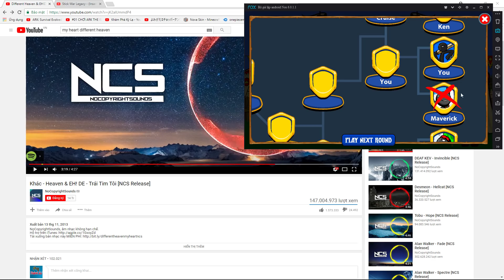Stick War Legacy - Sức Mạnh Kinh Hoàng Của Người Khổng Lồ - Người Que Đại Chiến #1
Những nhân vật người que đã trở lại và ngày càng lợi hại với màn đánh đấm tuyệt đỉnh, đảm bảo game thủ sẽ không thể rời mắt từ đầu đến cuối clip. Chúng ta sẽ được tận hưởng màn chiến thuật đặc sắc với đủ mọi loại vũ khí từ cổ chí kim đều được nhân vật mảnh khảnh này sử dụng một cách thuần thục tuyệt vời.

Thực tế các anh chàng ngời que ( Stick Man) này đã quá quen thuộc với các bạn game thủ khi xuất hiện trong rất nhiều trò chơi cũng như clip trên mạng, tuy vậy màn đánh đấm này quả thực là vô tiền khoáng hậu!

Stick War Legacy còn gọi là game Đại chiến người que trên Android, là dòng game người que phổ biến và được đánh giá cao với lối chơi độc đáo, phong cách chiến thuật mang tính cổ điển, thu hút đông đảo người chơi. hách thức và hấp dẫn các game thủ.

Stick War Legacy là dòng game người que vui nhộn và đầy tính thách thức. Trong game, bạn sẽ điều khiển quân đội của mình theo mỗi đơn vị, bạn có toàn quyền kiểm soát với mỗi chiến binh người que. Xây dựng đơn vị, các mỏ vàng và tìm hiểu cách sử dụng Kiếm sỹ, Binh lính, Cung thủ, Thuật sỹ hay thậm chí là Người khổng lồ để tiêu diệt kẻ thù và giành lấy toàn bộ lãnh thổ.